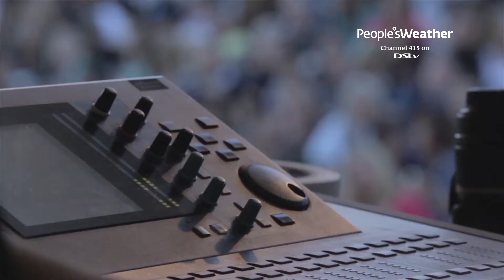Kirstenbosch - Beatenberg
Interview with Matthew Field from Beatenberg at the Kirstenbosch Summer Concerts 2014